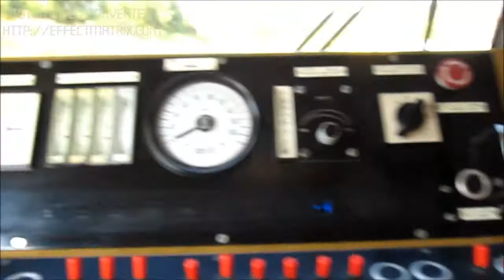1142 004, vlak 2209 kreće iz stajališta Sokolovac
train 2209 is leaving Sokolovac station on Zagreb-Koprivnica line.
this section of mainline is completely reconstructed few months ago and soon
will be capable for speed up to 140km/h. last year the speedlimit hear was only 50km/h.
for now it is 100km/h. sadly, according to the schedule for 2013., the most of
international trains connecting Zagreb and Budapest will be terminated so there
probably won't be any train reaching the track's maximum speed :-(